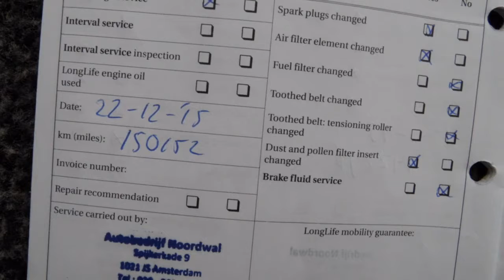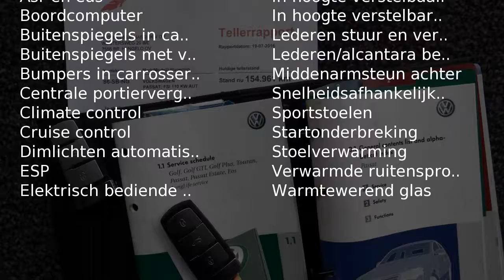Volkswagen Passat 2.0 Fsi Dsg Navi Leer Xenon Lmvlg